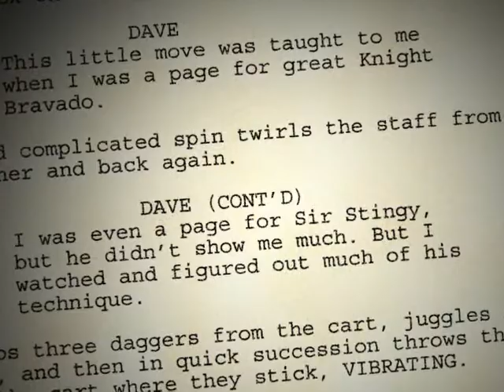Campaign Video 1B3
Funding campaign video.